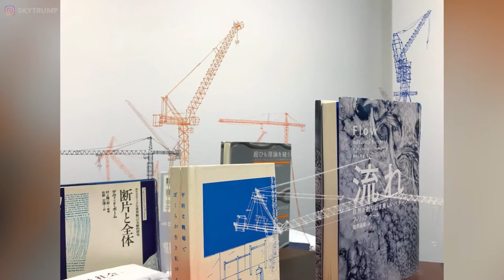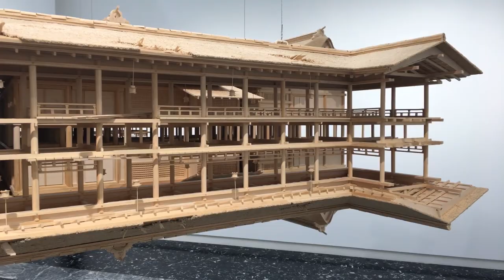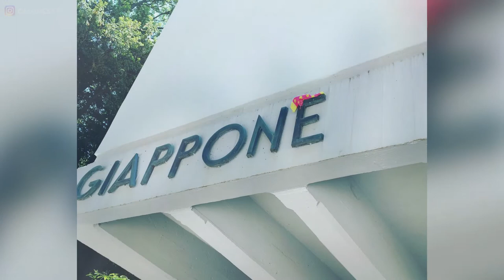Japan - Takahiro Iwasaki - Turned Upside Down It's a Forest - Venice Biennale 2017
Japanese Pavilion at the 2017 Venice Art Biennale
Viva Arte Viva

Turned Upside Down It's a Forest
Artist: Takahiro Iwasaki
Curator: Meruro Washida
Commissioner: The Japan Foundation

From issues of nuclear energy and the development of resources, to chemical plants that despite supporting the high growth of the postwar economy had been a serious cause for pollution, Iwasaki’s works shed light on the various challenges and situations confronted by Japan’s rural regions, and through them present an image of Japan from a different and distinguished perspective. his work is made expertly and delicately with thread and wood.

Filmed and Edited By: Mickey Mayer
Extra photos from Instagram uploaders (onscreen credit given to uploaders)